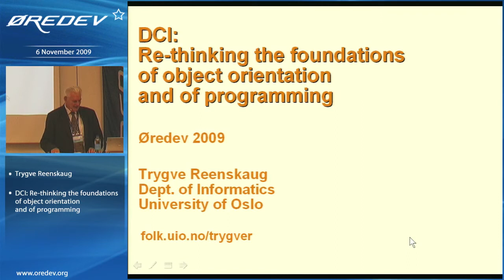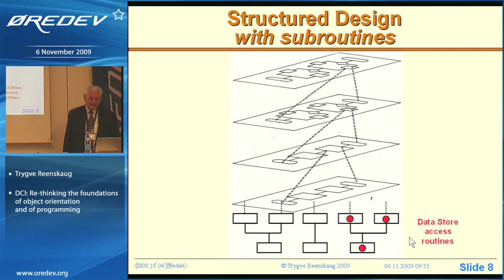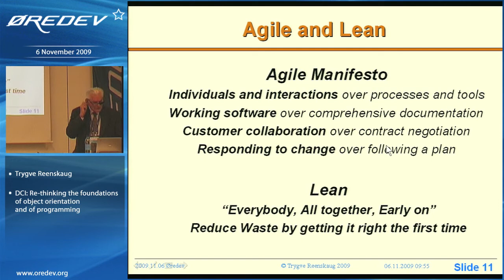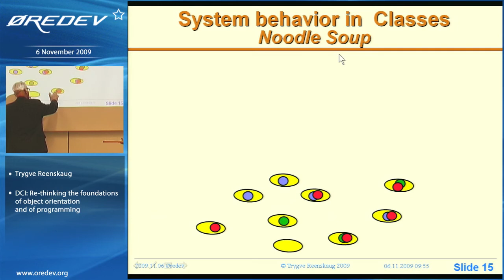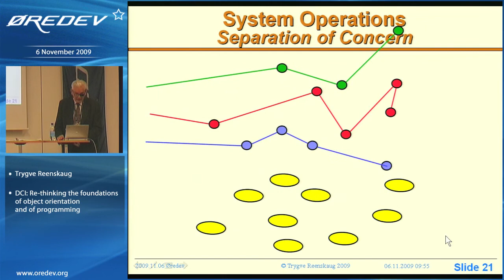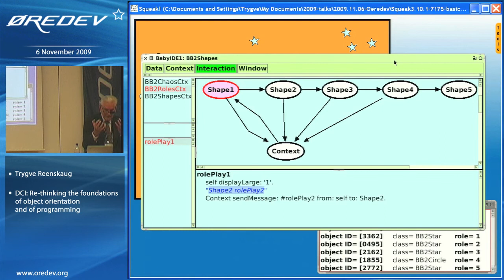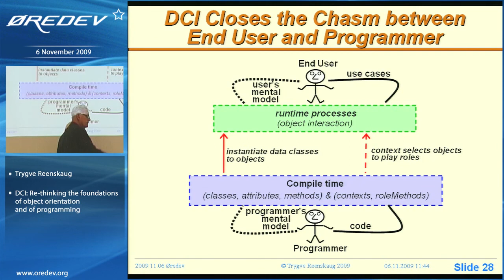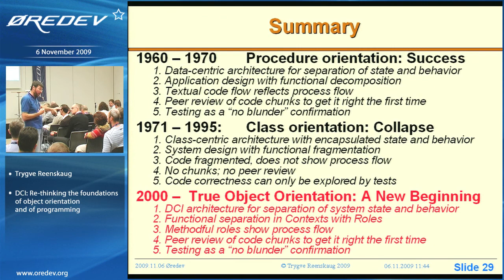Trygve Reenskaug - DCI: Re-thinking the foundations of object orientation and of programming [720p]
I'm reuploading this video to add Spanish subtitles and also because of the bad quality of the existing one.

Sometime in the last 40 years, object-oriented programming got lost. Instead of producing code that can be understood by reading, it produces code that can be explored only by tests. In this talk, the inventor of the DCI (Data, Collaborations, and Interactions) architecture will describe its motivations and origins: how it can produce source code that maps directly from end-user mental models, making it easier to understand and evolve.

This talk is the first of three in an Øredev series.